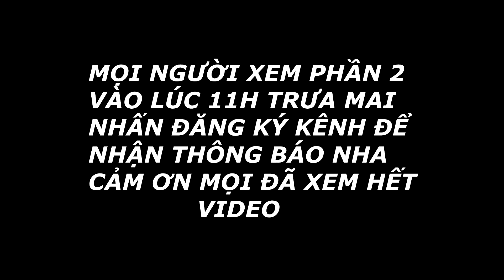CẬN CẢNH KÉO DU THUYỀN HẠ THỦY BỊ MẮC CẠN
HẠ THỦY DU THUYỀN # HẠ THỦY TÀU DU LỊCH
cặp tàu du thuyền được hạ thủy để phục vụ du khách trong và ngoài nước cặp du thuyền sau khi được hạ thủy sẽ phục vụ du khách tại sông hương huế
du khách đi trên du thuyền sẽ được phục vụ như khách sạn 5 sao được thưởng thức những giọng ca của những cô gái huế dễ thương dịu dàng thướt tha .mọi người khi nào hết dịch về huế nhớ trải nghiệm du thuyền này cho biết nha .mọi người xem video nhấn like và đừng quên đăng ký kênh để nhận thông báo cho video tiếp theo nhaCÁM ƠN MỌI NGƯỜI NHIỀU
Facebook của mình nè:

© Bản quyền thuộc về ANH HUY CÀY BỪA
© Copyright By  ANH HUY CÀY BỪA  & Do not Reup